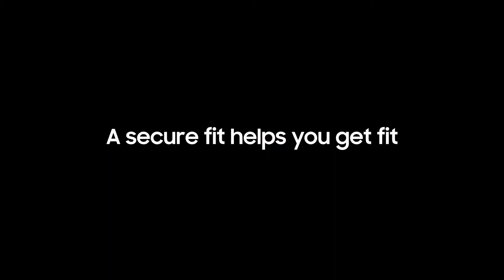Galaxy Buds2 Fit - A secure fit helps you get fit _ Samsung